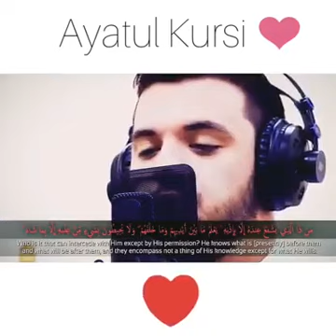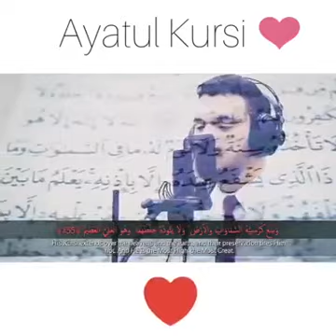Qari Besir Duraku ❤️ Ayarul Kursi